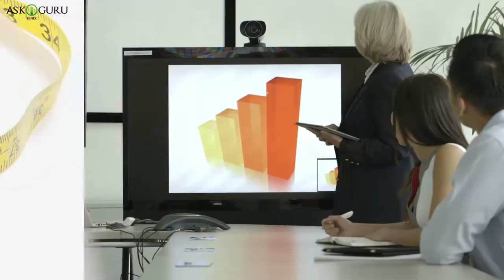Why Are Japanese People So Thin? | Why Japanese Are So Thin According To Science - ASKIGURU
जापान क लोगो की गिनती सबसे हेल्ती ओर फिट लोगो मे की जाती है..इसके पीछे ओर कोई सीक्रेट नही ह बल्कि उनकी | अची डाइयेट ओर फुड हॅबिट्स है..एक रिसर्च क अनुसार अमेरिका क करीबन 35% क मुक़ाबले जापान मे ओबीसिटी |
रते सिर्फ़ 3% है..इसका मतलब यह है क जापान क बोहट कम लोग मोटापा क शिकार है..
तो आज हम आपको जापानियो का हेल्ती ओर फिट रहने का राज़ बताएगी.. जिससे फॉलो कर क आप ब हेल्ती ओर फिट बन सकते है |